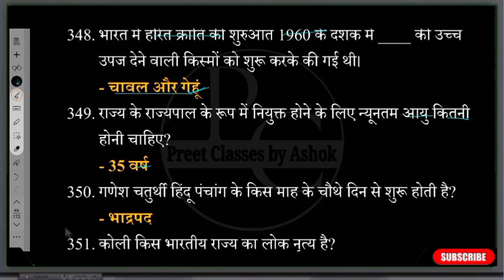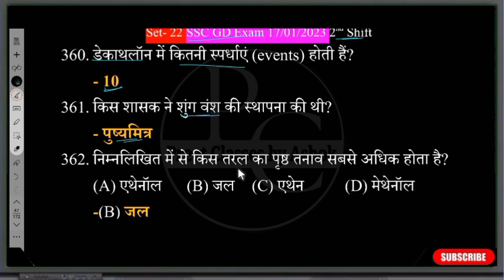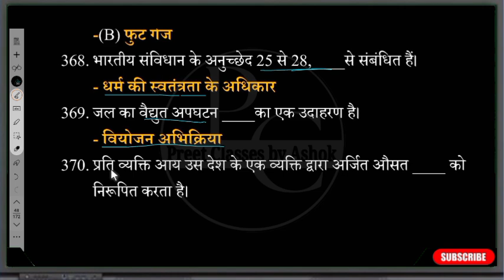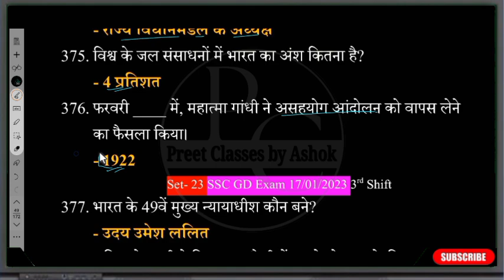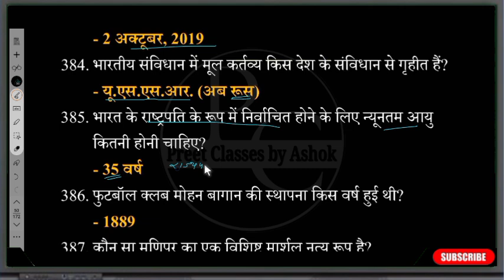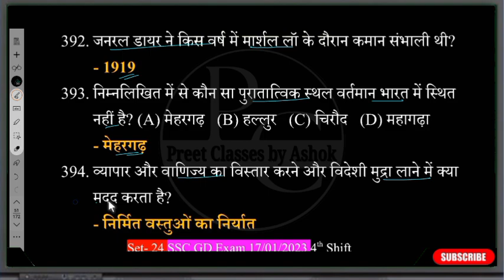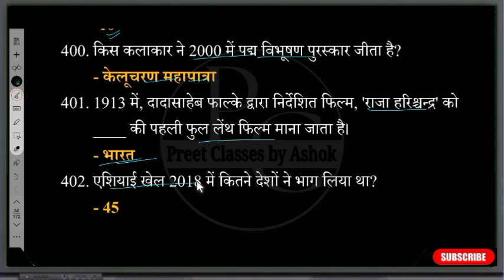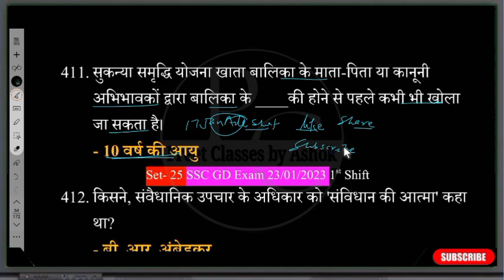SSC Constable GD 2023-24 | SSC GD GK/GS Class| Previous Year Question Paper Set 6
SSC Constable GD 2023-24 | SSC GD GK/GS Class| Previous Year Question Paper Set 6 | SSC GD GK GS Questions | SSC GD GK GS
Previous Year Questions | SSC GD GK GS
Preparation 2023 | SSC GD Constable GK Question @preetclassesbyashok
| SSC GD Syllabus 2023-24 | SSC GD previous year question

your quaries:-
SSC GD 2023
SSC GD most expected questions
SSC GD 2023 sambhavit prashn
SSC GD mein puche jaane wale prashn
SSC GD mein puche Gaye sabhi prashn
SSC GD 2023 sabhi 30 shift mein puche Gaye
prashn
SSC GD all shift paper analysis video
SSC GD sambhavit prashn
SSC GD all shift puche Gaye prashn ek video mein
SSC GD all shift paper analysis in single video
ssc gd expected questions
sSc gd exam analysis today
ssc gd paper review rojgar with ankit
ssc gd safe score kya hoga
SSC gd exam 2022
Ssc gd analysis by ankit bhati
ssc gd 15 january paper analysis
ssc gd exam analysis by ankit bhati
SSC gd exam 2022-23
sSc gd rojgar  ssc gd exam
review
SSC GD 2024
sSc gd rojgar ssc gd exam review
23 January 2023 SSC GD first shift full paper
analysis in hindi
20 January SSC GD GK questions
SSC GD 12 Jan 2023 puche Gaye sabhi parsan
railway alp
up tet
Preet Classes YouTube channel